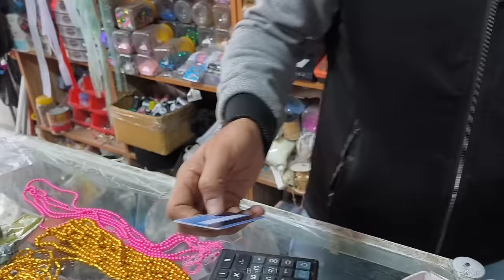"Buying decorations for Jamila by the cameraman"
Jamila and her two children live a nomadic life in the desert during the cold winter. They have built a house for themselves with no neighbors nearby. Living in such difficult conditions, Jamila has faced many problems throughout her life.

To help Jamila and her family, some generous people have donated money. With this money, I decided to buy necessary things for Jamila. Knowing that she is good at crafts, I bought materials that would enable her to create beautiful crafts. These materials can include fabrics, threads, beads and other supplies that Jamila can use to make various handmade items.

In addition, I wanted to create some happiness for Jamila's children, Farzin and Farhad. Understanding the importance of play and childhood, I also bought toys for them. From dolls and action figures to puzzles and board games, these toys can entertain and stimulate their imagination.

I hope that I can reduce the problems of my nomadic life by providing crafts and toys for Jamila for her children. These items not only serve practical purposes, but also bring joy, creativity, and a sense of normalcy to their lives.